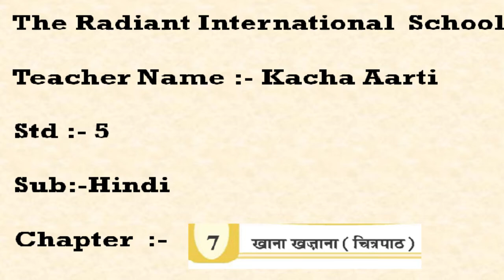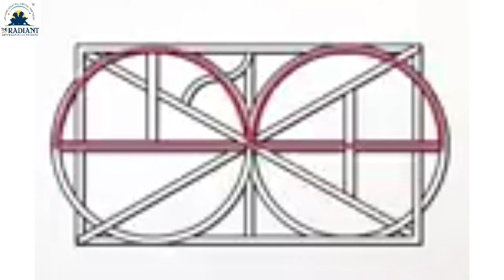GUJ MED STD 5 HINDI ch 7 khana khajana part 1